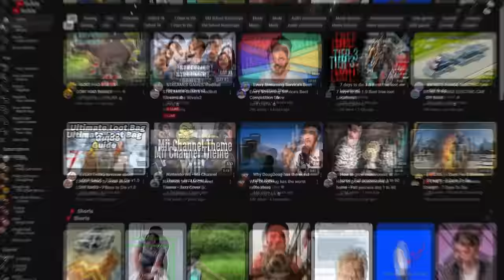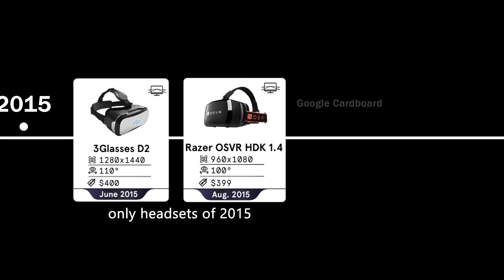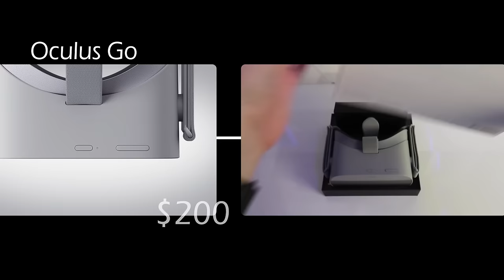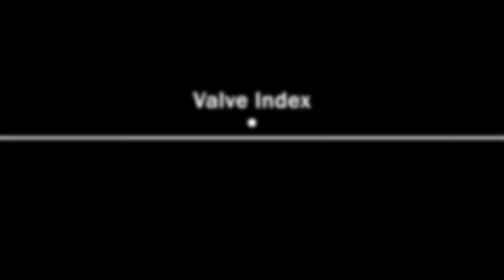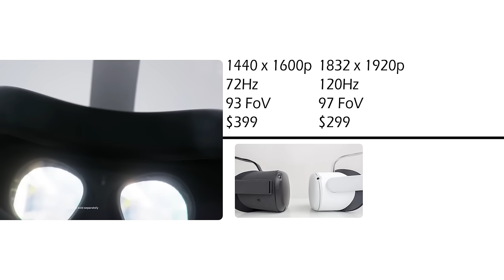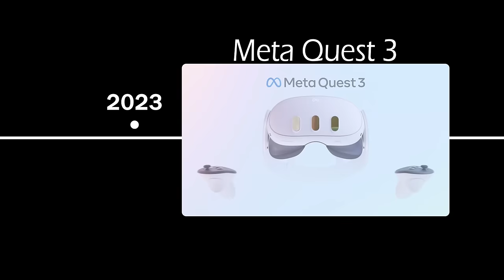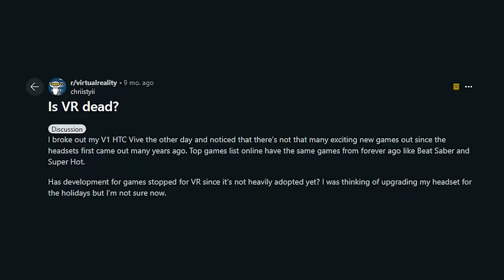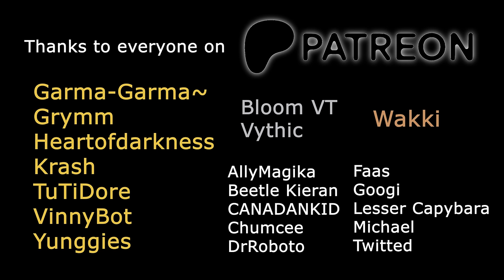The Virtual Reality Timeline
It's a bit different than my usual VRC content, but I wanted to make it.
This is a video on the history of virtual reality headsets. covering everything from the Oculus DK 1, to current headsets like the Meta Quest 3.
I also discuss the ever present question of if VR is dying or dead. I don't think it is. This is the VR Timeline.

-content-
0:00 - Welcome
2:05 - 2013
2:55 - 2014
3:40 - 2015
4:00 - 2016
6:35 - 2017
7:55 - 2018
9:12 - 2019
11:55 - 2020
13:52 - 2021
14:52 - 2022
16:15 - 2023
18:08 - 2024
18:55 - We've Arrived